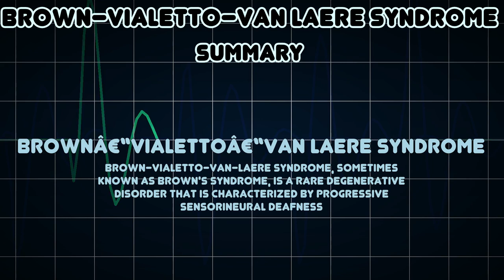Brown–Vialetto–Van Laere syndrome (Medical Condition)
Symptoms, risk factors and treatments of Brown–Vialetto–Van Laere syndrome (Medical Condition)

Brown-Vialetto-Van-Laere syndrome, sometimes known as Brown's Syndrome, is a rare degenerative disorder that is characterized by progressive sensorineural deafness